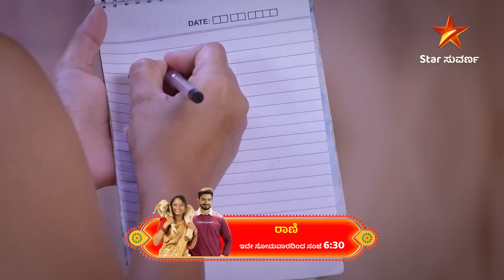Shivu stops Navya from revealing Bhoomi's secret to Sharvari | Muddumanigalu | Star Suvarna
ಭೂಮಿ ಒಡಲಲ್ಲಿ ಬಚ್ಚಿಟ್ಟಿರುವ ಸತ್ಯ ಶಾರ್ವರಿಗೆ ಗೊತ್ತಾಗುತ್ತಾ?

ಮುದ್ದುಮಣಿಗಳು | ಇಂದು ರಾತ್ರಿ 7:30